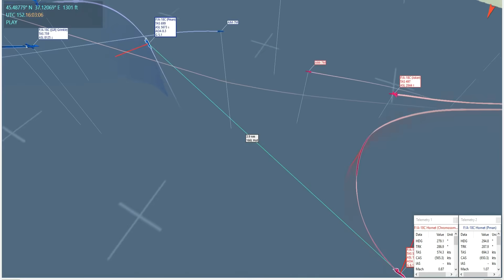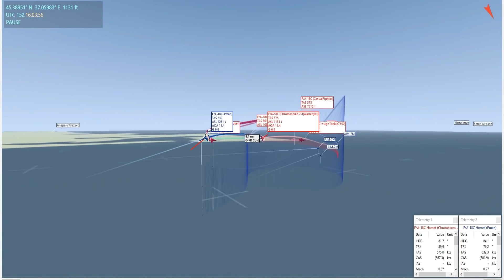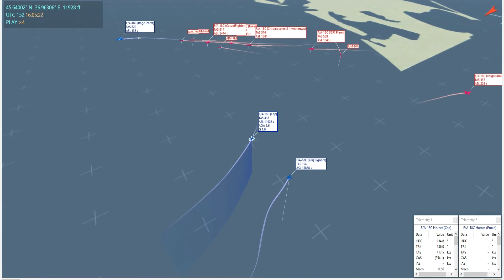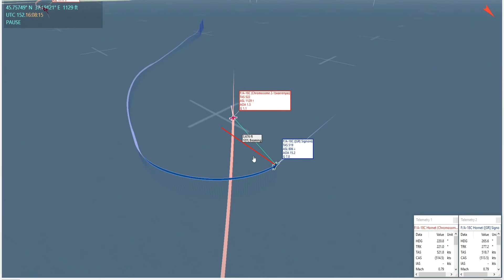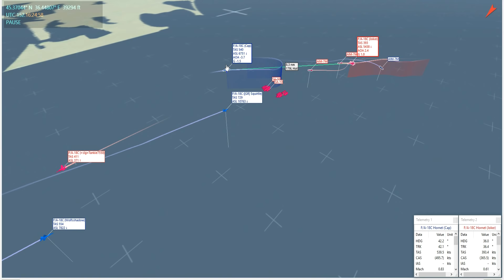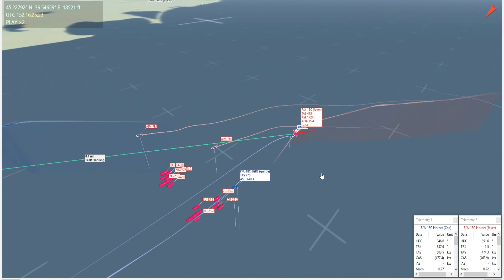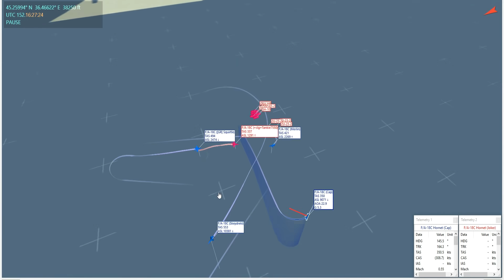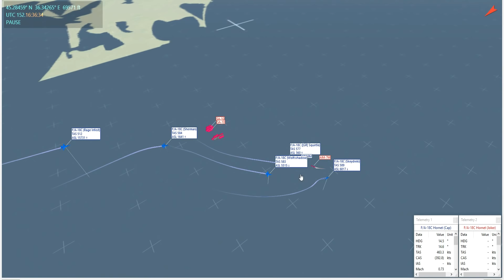MASSIVE 24 x Hornets Strike S-300 | Tactical Replay | DCS WORLD